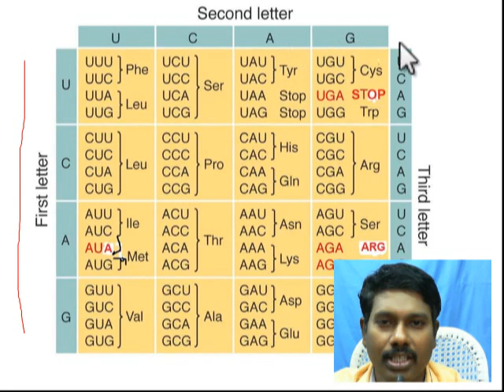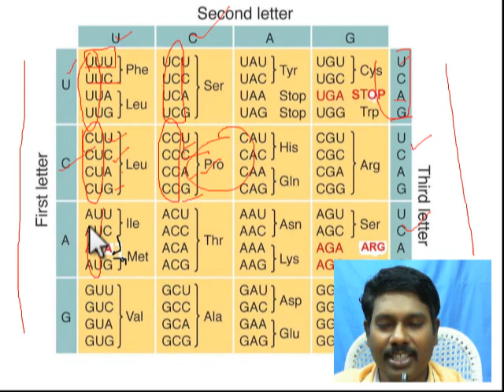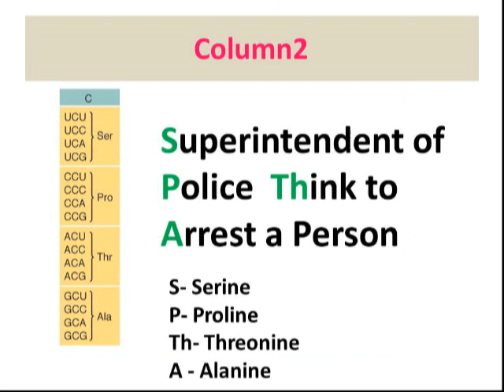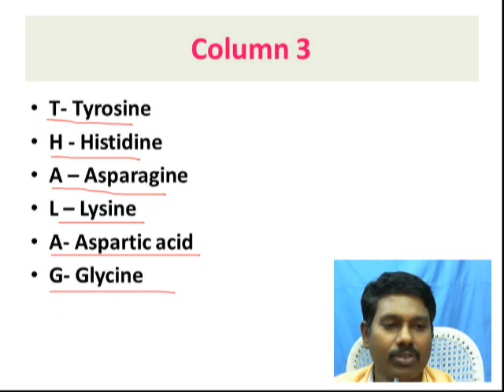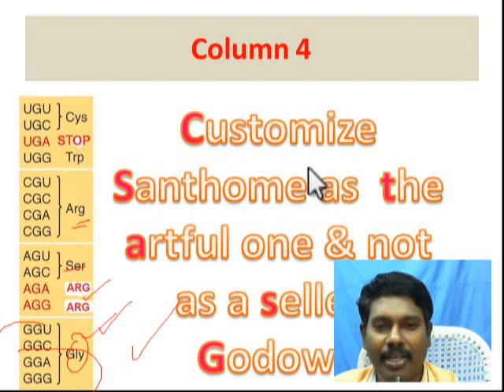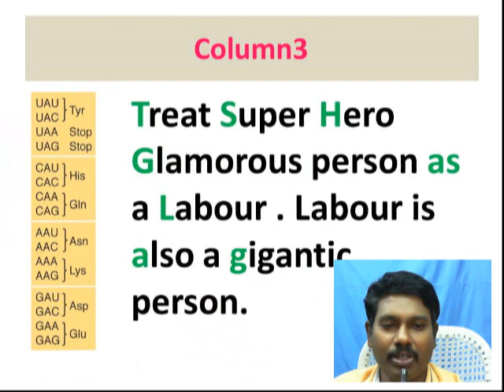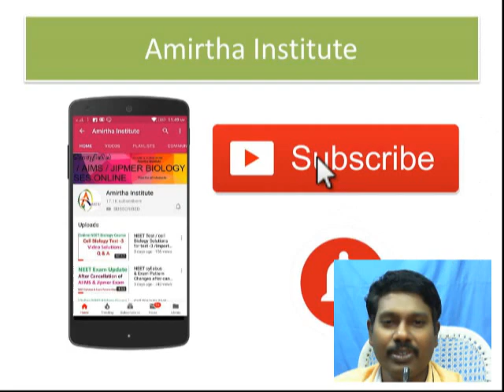Shortcut to Memorize genetic codes & their respective aminoacids //Important Topic for NEET